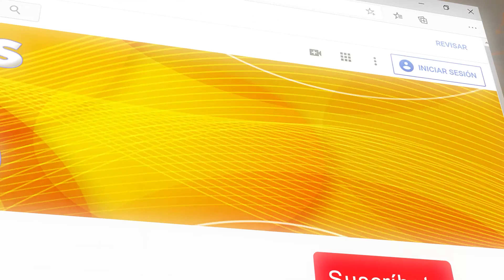WALTZ IN E FLAT, OP 39, NO 8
LAS MEJORES BALADAS ROMÁTICAS, BALADAS INSTRUMENTALES, CANCIONES DE AMOR INSTRUMENTALES, MÚSICA ROMÁNTICA, ROMANTIC MUSIC, LOVE SONGS, INSTRUMENTAL, MEJORES INSTRUMENTALES